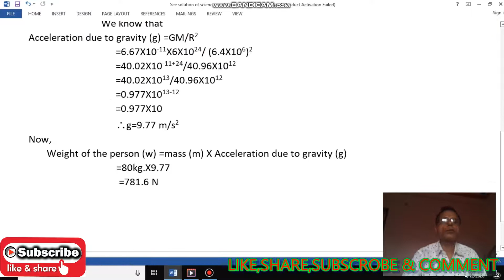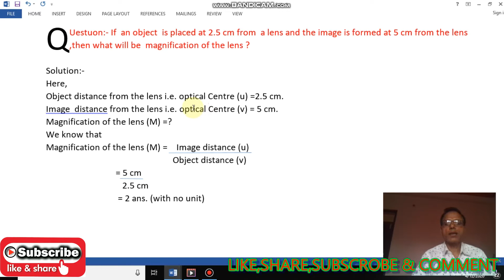how to get better mark in see in science.Do want to get better grade in SEE EXAM ?100% guaranteed.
This is my you tube channel " SONELAL CREATION & FEEDBACK".This channel is about education.Everyone can get better education about academic course and online earning knowledge. I provide SEE Exam model question solutions for current exam to get better grade and rank .If you subscribe this channel ,the you will be notified about my educational videos when they will be published on my you tube channel.This channel's educational videos will help all those people and students who are in search of scientific and mathematical knowledge.